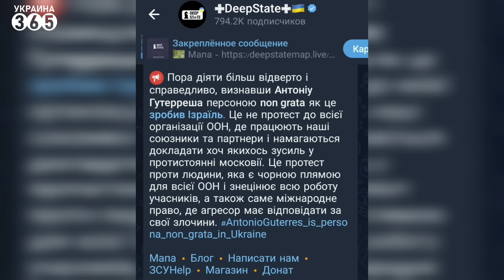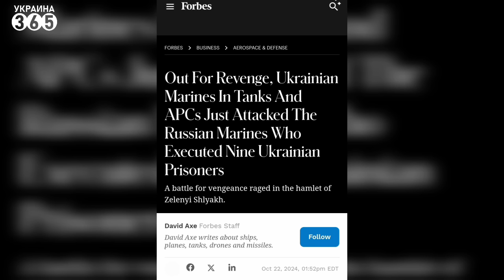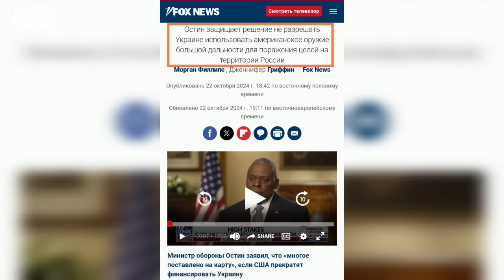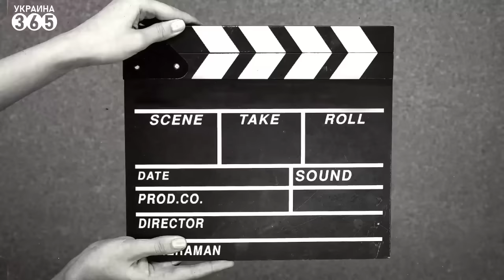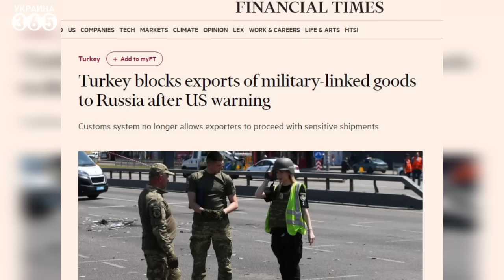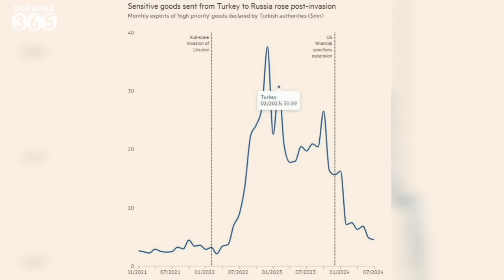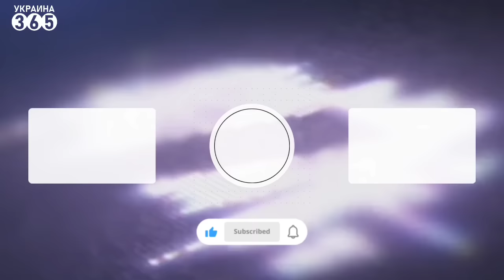❗Внезапное признание Апти / "Охота" на 155-ю бригаду / Турция "ударила" по РФ?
00:00 Генсек ООН приехал к Путину
01:53 FT: Один из шагов к прекращению войны – отказ бить по энергетической структуре, считает Зеленский
03:16 155-я бригада РФ несёт потери в КурНР
05:00 Сегодня в КурНР ожидаются первые военные КНДР?
05:59 На РосТВ готовят к долгой войне
07:02 Внезапные заявления Алаудинова
08:59 Израиль мог "минуснуть" военного преступника РФ
09:26 В ВС РФ пропадают солдаты, а с родственников смеются
10:30 Турция запретила экспорт товаров военного назначения в РФ